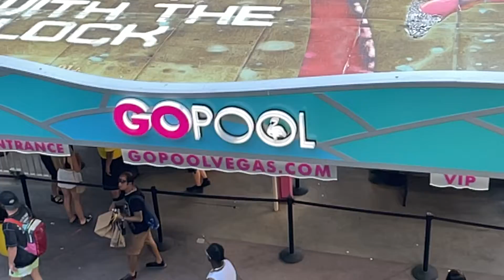Go Pool Vegas in Flamingo Hotel